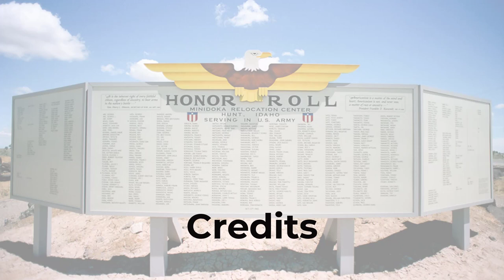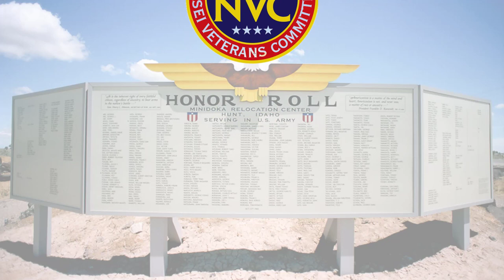NVC and Scout Troop 252 Day of Remembrance Color Guard and Pledge of Allegiance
Since 2004 the Nisei Veterans Committee (NVC) has been participating in the Day of Remembrance event in Olympia.  Many of us would gather at Olympia in remembrance of the Nisei who were incarcerated and to honor the heroism for which all Japanese American’s owe thanks to the Nisei Veterans.  Without the Nisei Veterans’ war time record, their willingness to support and defend the Constitution of the United State and their valor in combat, the causes we fight for today would have not been received well or successful.

This year’s Day of Remembrance was conducted virtually due to COVID-19 restrictions.  However, as in previous years, the NVC did not miss a beat this year thanks to State Representative Sharon Tomiko Santos.  Rep Santos asked the NVC to present the colors and work with Boy Scout Troop 252 to video the presentation and Pledge of Allegiance for this year virtual Day of Remembrance.

Nine NVC members meet at the NVC Memorial Hall (Vets Hall), on a Friday to form an ad hoc color guard.  We had a great time while recording the presentation of the colors, and poked at each other’s ability to march, well, maybe we poked more at the USAF and Navy vets.  We didn’t do too badly for a bunch of old vets.

The Nisei showed us how we can serve our country and promote our causes in a positive and constructive way; we continue to honor and carry on the legacy of the Nisei Vets.

Boy Scout Troop 252 from the Betsuin Buddhist Temple in Seattle, WA received approval from the Scouts parents to participate in this video.